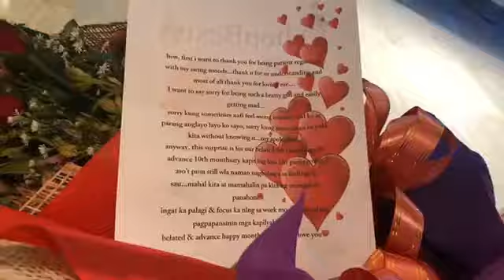ShopBest- My Best Shoppers | Mahal kita at mamahalin pa kita ng matagal na panahon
"Mahal kita at mamahalin pa kita ng matagal na panahon"
-girlfriend

Happy monthsary sweet lovers 👩‍❤️‍👩

They proved that LDR works and love has no gender.

Sweet monthsary surprise received by:

Ms. Valerie Grace Tuvania 🐻💐🎂 🍫🎈

Sent by Ms. Darlina Dela Cruz from Japan with love 🇯🇵❤️

"hon, first i want to thank you for being patient regarding w/my swing moods...thank u for ur understanding and most of all thank u for loving me.
I want to say sorry for being such a bratty girl and easily getting mad...
sorry kung sometimes napi feel mong napaka cold q at parang anglayo layo q sau, sorry kung nasasaktan na pala kita w/out knowing it...my apologize🙏🏻
anyway, this surprise is for our belated 9th monthsary  & advance 10th monthsary kapit lng hon kht para taung asot pusa still wla aman nagbabago sa feelings q sau...mahal kita at mamahalin pa kita ng matagal na panahon🌺
ingat ka palagi & focus ka nlng sa work mo wag mo nlang pagpapansinin mga kapilyahan q..."
belated & advance happy monthsary hon & i love you❤️"

Together let's spread happiness and love 😀❤️
SHARE our heart-warming surprise videos 🤲

Just search for: ShopBest- My Best Shoppers

SEND your LOVE ❤️ presents 🎁and create another HAPPY 😀 memory even you are miles away✈️🗺️from home 🏡👶🧒👧🧔👩👴👵

Good news!!!
Are you an OFW, living abroad or working far from home ? We are here now to help you send your presents for your loved ones back home

Interested to surprise your loved ones back home?

Send us private message on our Facebook page or feel free to call us from 8:00 AM to 5:00 PM Philippine standard time from Sunday to Saturday in any of our contact details below:

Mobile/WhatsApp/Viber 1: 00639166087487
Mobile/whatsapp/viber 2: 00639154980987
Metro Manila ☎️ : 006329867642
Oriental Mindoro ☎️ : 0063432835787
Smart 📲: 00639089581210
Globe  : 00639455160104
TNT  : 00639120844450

Talk to our our Founder:
Mr. Aldrian Sardanas Humirang
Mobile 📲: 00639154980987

WANTED AMBASSADORS!!!
We are continuously looking for our Ambassadors of Happiness 😀 & Love ❤️ to become our representative in your hometown all over the Philippines 🇵🇭

Join us in spreading happiness and love.

Together we can make this world SMILE
Like 👍Facebook/Instagram/Twitter/YouTube
ShopBest-My Best Shoppers